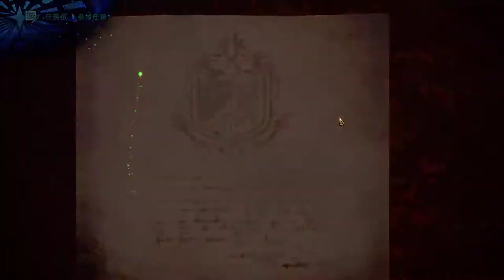【繁星】MHWI 魔物獵人冰原 下午 2020 2 6 【2】